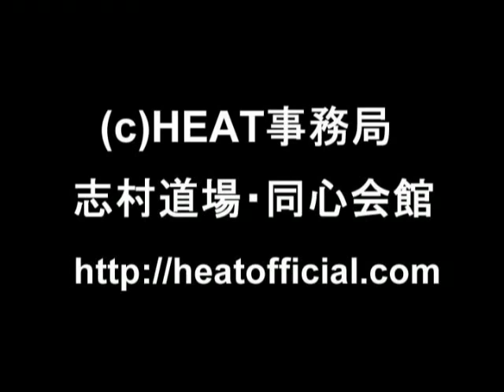HEAT3 戦闘竜 対 キム・ジフン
HEAT HISTORY